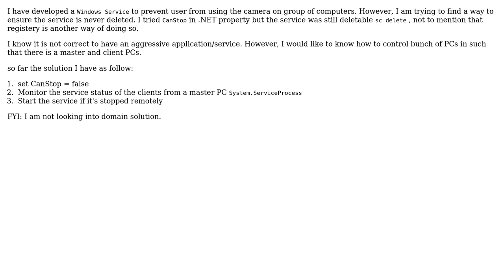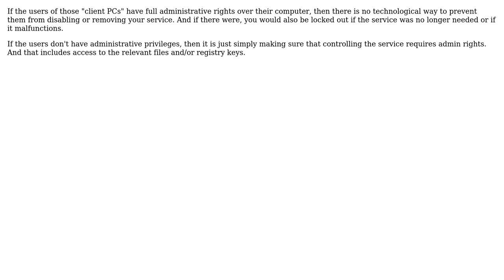Design Unstoppable Service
With thanks & praise to God, and with thanks to the many people who have made this project possible! | Content (except music & images) licensed under CC BY-SA | Music | Images & others | With thanks to user Engineert user Bart van Ingen Schenau user Abdulkarim Kanaan and the Stack Exchange Network Trademarks are property of their respective owners. You are responsible for your own actions.